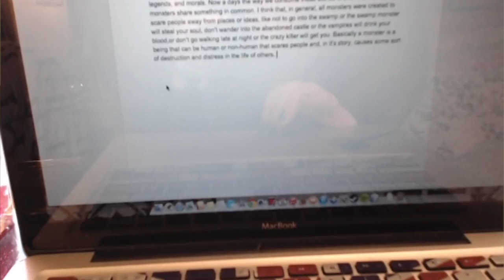To Livi, With Love, From Shayla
I told LivI that even though the 5 person video project we were going to create didn't work out, that I would still make her a video. this is the result.